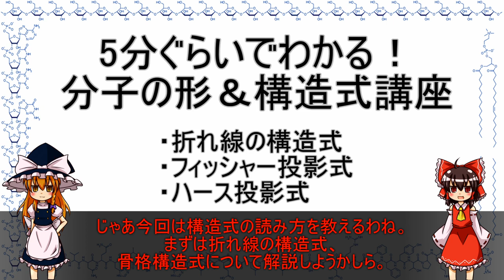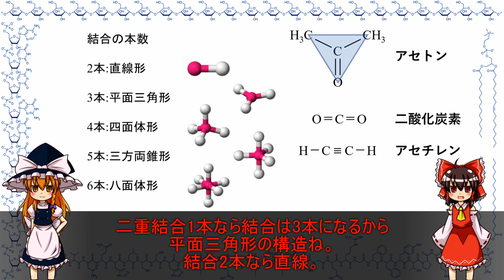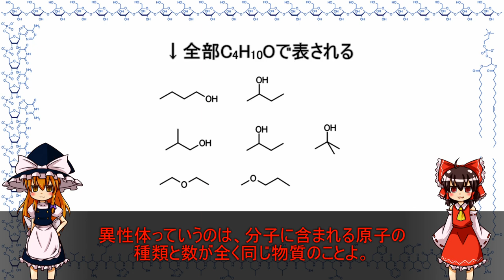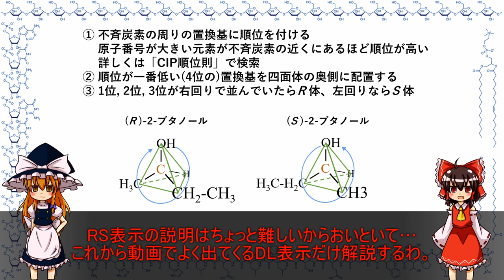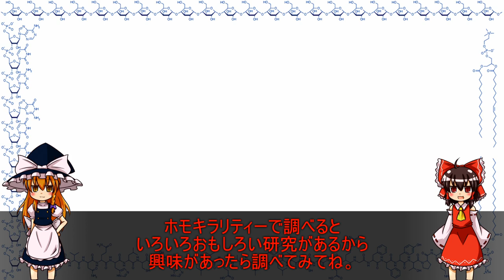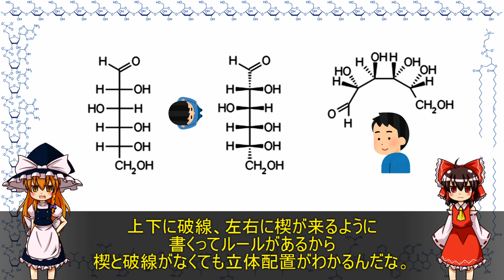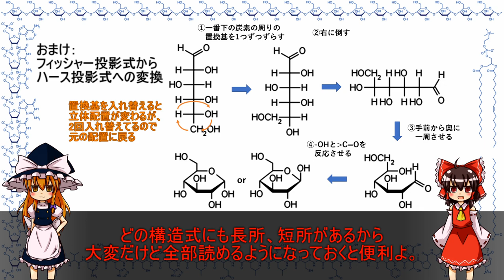分子の形と構造式【ゆっくり解説】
今回は食品化学ではなく、分子の形と構造式の読み方についての話です。
よく見る折れ線の構造式の他にフィッシャー投影式、ハース投影式など糖の表記によく使われる構造式も解説。
構造式が読めなくても楽しめるような動画を作っていくつもりではありますが、
読めるとより深く理解できる上、自分で調べるときにも役立つと思うのでぜひマスターしてみてください。

[目次]
00:00 前置き
00:38 分子の形(VSEPR理論)
01:46 折れ線の構造式
02:05 (鏡像)異性体
03:12 DL表示について
04:31 フィッシャー投影式
05:29 ハース投影式(環の形について)
06:12 おまけ